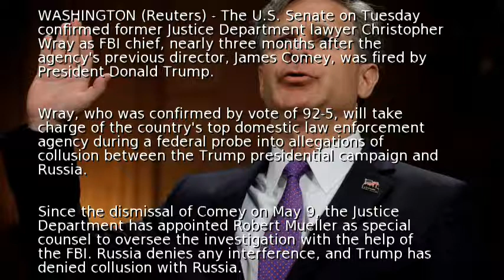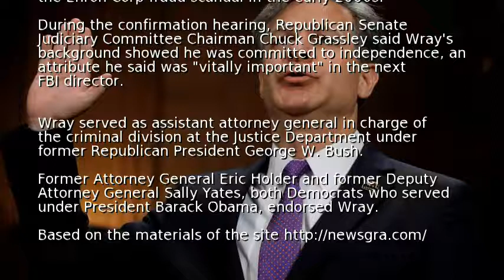Wray confirmed by Senate to lead FBI after Comey firing